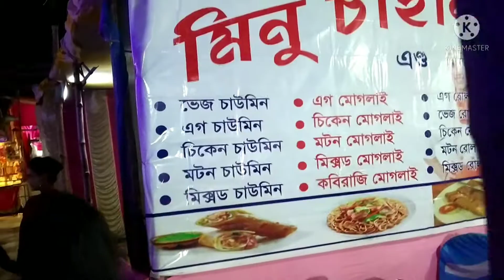So hello friends this is our Bhangor fair 🥰🥰🥰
So hello friends my name is uddipan Saha

And I am a student of class 9

So i hope you are enjoying this video

I like upload videos in my you tube channel